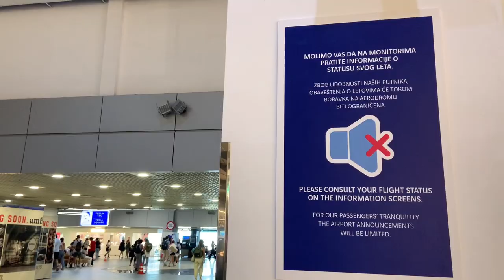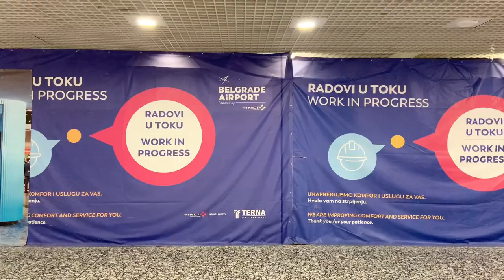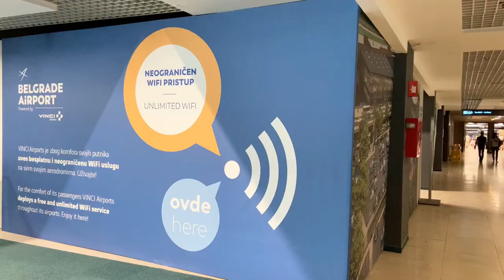BELGRADE AIRPORT | Inside the New Terminal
Belgrade Nikola Tesla Airport is on transformation. A new terminal is still under construction.
See on this video what it looks like in the summer of 2024.

Many new shops and cafes already exist, but some new airport restaurants serving Serbian food are still waiting to be opened.

If you traveled through Belgrade airport some years ago while the terminal was still small, please keep in mind that these days you will need more time to get to your gate.